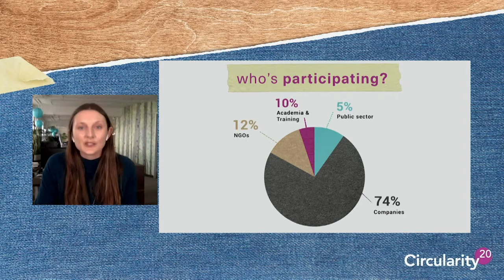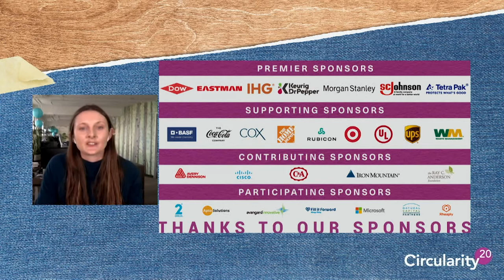Welcome to Circularity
What will it take to accelerate the circular economy?

Welcome to Circularity 20. The opening will set the stage for the virtual event, offer an overview of the program and ground attendees in what circularity means today.

Speakers
Lauren Phipps, GreenBiz Group

This session was held at GreenBiz Group’s Circularity 20, August 25-27, 2020.